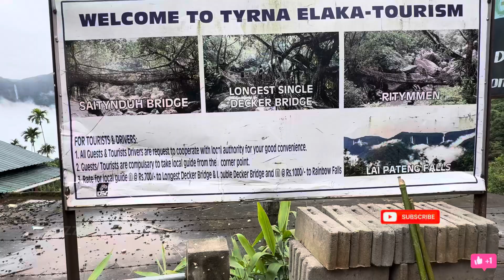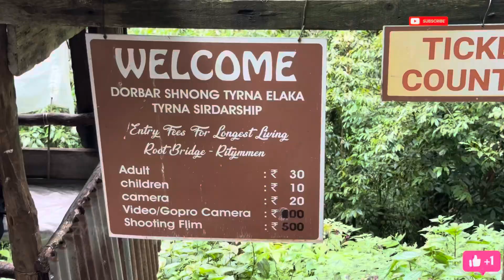Living Root Bridge, Meghalaya/ShillongThe Timeless Beauty of the Living Root Bridge in Riwai Village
Hidden within the serene landscapes of Meghalaya, the Living Root Bridge in Riwai Village is a symbol of nature's artistry and resilience. These extraordinary bridges are formed by carefully guiding the aerial roots of rubber trees across streams, creating functional and sustainable pathways that strengthen over time. A trek to this UNESCO-recognized site offers breathtaking views, cultural insights into the Khasi people's eco-friendly traditions, and an unforgettable experience of nature in harmony with human creativity. Ideal for explorers, environmentalists, and those looking for a peaceful retreat in nature's lap.
CRAZZY PK